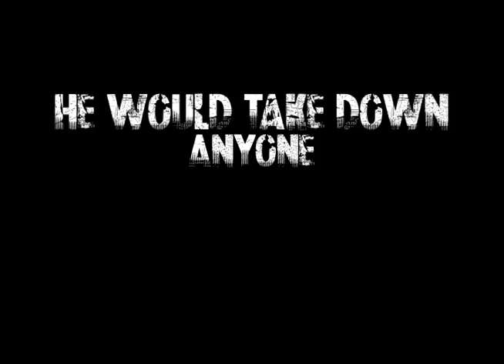Sandpaper and Steel OFFICIAL TRAILER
After his family is murdered by the mexican drug cartel, this nameless vengence seeking madman will stop at nothing until the entire group is wiped out. All he has to do is take out their leader. No easy task. "Ready or not, here I come!"

This is a DC Production made by TheDawsonCody, with lots of help from Cori Pratt, of CTV Productions. cchsCTVnews.

Filmed By: Cody Erickson and Cori Pratt
Written By: Dawson Kelhi and Cody Erickson
Character Created By: Dawson Kelhi
Edited By: Cody Erickson